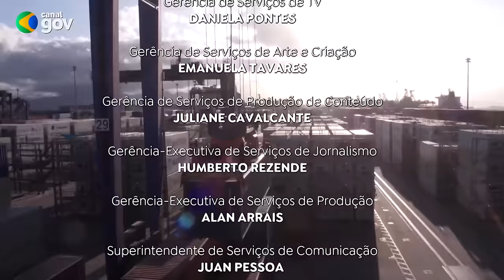🔴 BRASIL EM DIA | 10/07/24